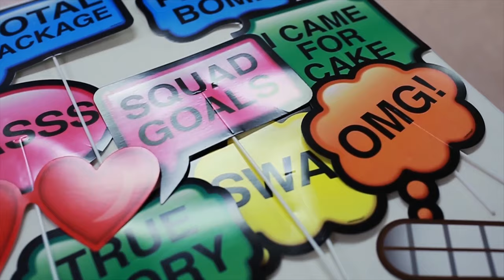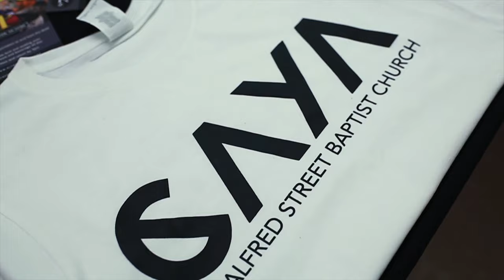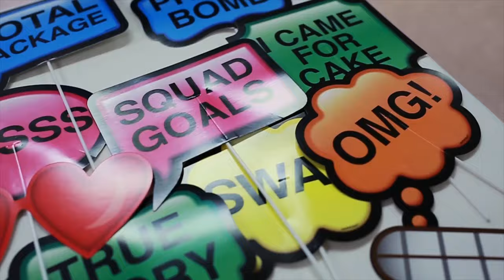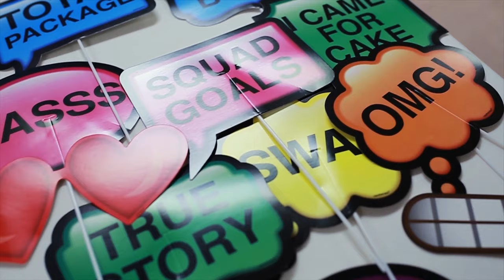October CAYA: Father's Day, A Discussion about Kirk Franklin's Documentary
Alfred Street does not own the "Father's Day" documentary.